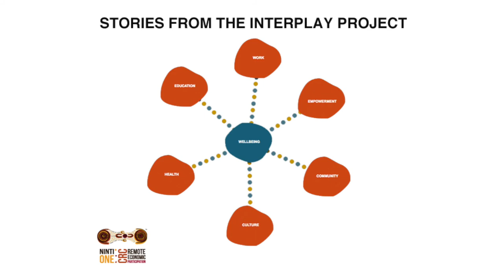Cultural Complexity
Shot on location in Katherine, Andrew Lowe provides a unique insight into the cultural complexity of the region. This interview is part of the Interplay Project, a national study on Aboriginal wellbeing in remote Australia.

The Interplay Project was supported by the Australian Government Cooperative Research Centres Program through the Cooperative Research Centre for Remote Economic Participation (CRC-REP). The views expressed herein do not necessarily represent the views of the CRC-REP or its participants.